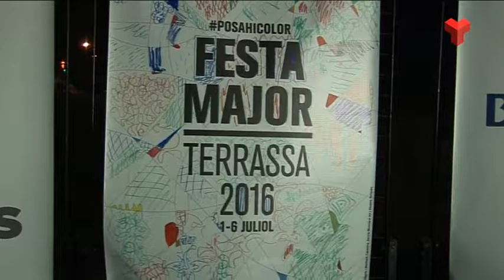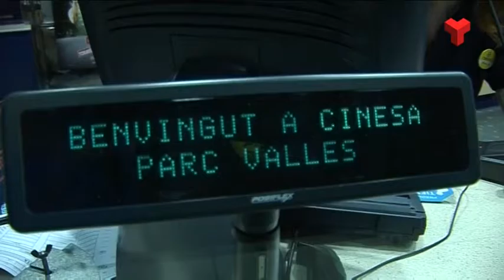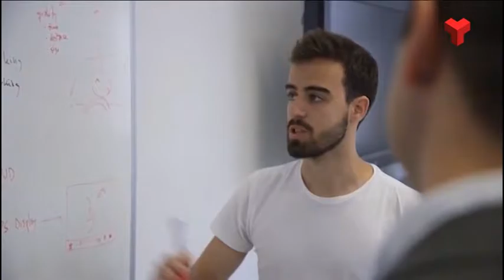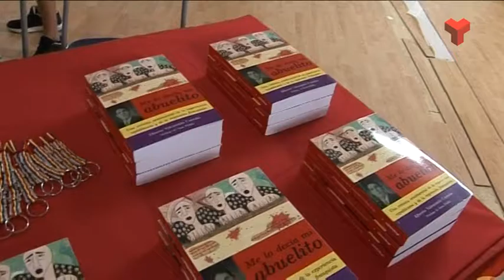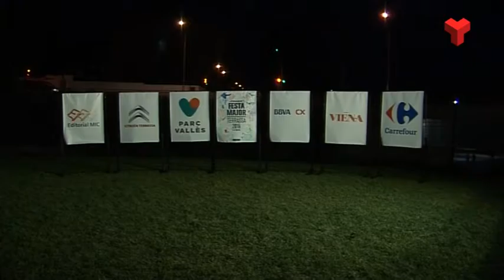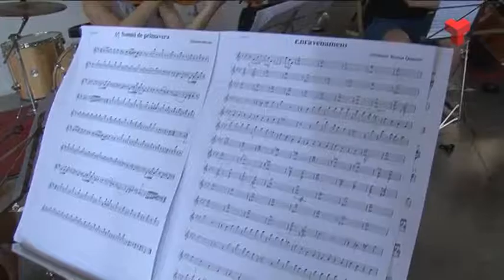Informatiu Vespre dijous 14-07-2016 de Canal Terrassa